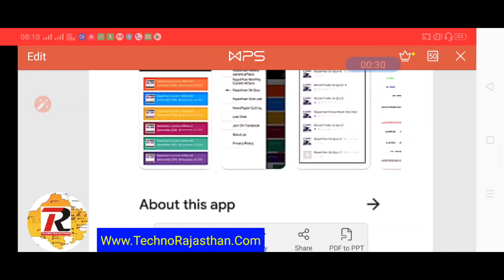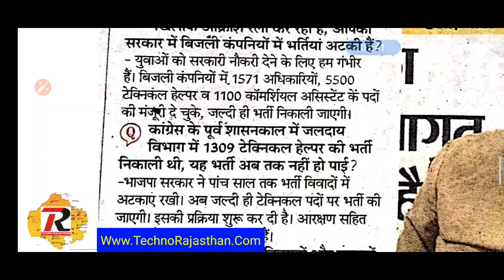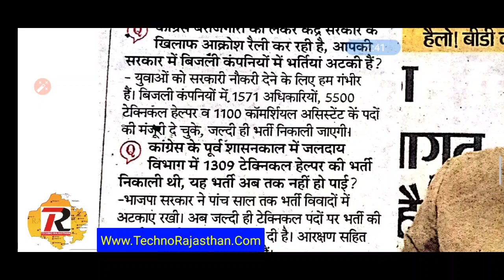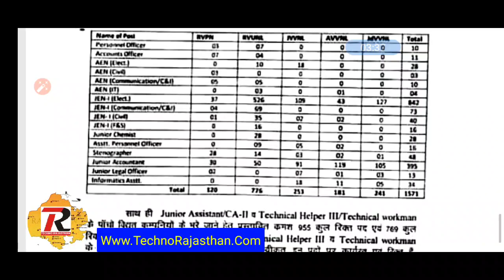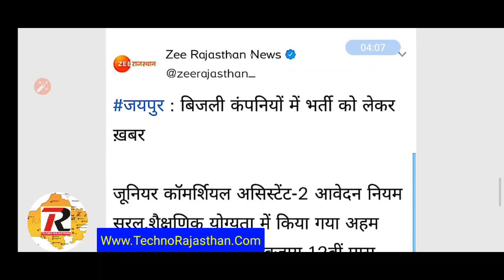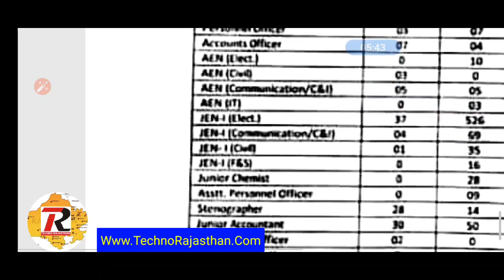राजस्थान विधुत विभाग भर्ती 2020 / 8171 पदों पर भर्ती विज्ञापन जल्द JVVNL Recruitment CA Helper JRA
JVVNL Recruitment CA Helper Junior accountant
Click here for Download This News

राजस्थान विधुत विभाग भर्ती 2020 खुशखबरी योग्यता में नया बदलाव विज्ञापन जल्द JVVNL Rvunl
Avvnl jdvvnl
JVVNL Rvunl JVVNL RVUNL AVVNL jdvvnl Iti technical Helper vacancy

Techno_Rajasthan_Official_App Download link
Techno Rajasthan App

Rajasthan Current Affairs App Download link

NPCIL *राजस्थान रावतभाटा कोटा में 10वीं 12वीं पास वालों के लिए भर्ती विज्ञापन जारी*

Rajasthan Patwari Vacancy 2019, Rajasthan patwari Recruitment, patwar bharti